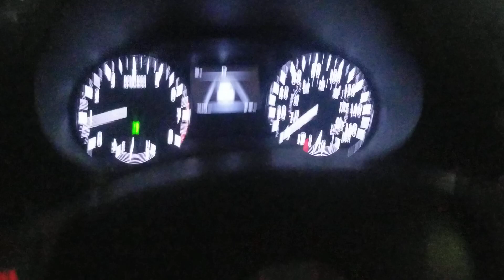Where's the chicken?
Juan Pollo chicken